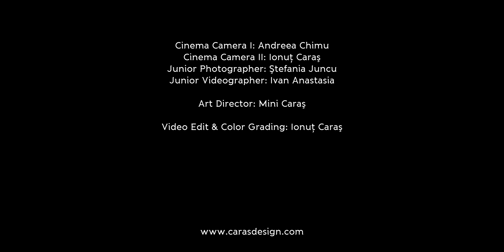Alina & Andrei - Millenium Band Performance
Cinema Camera I: Deea Chimu
Cinema Camera II: Ionuţ Caraş is a PRO Photographer & Photo Mechanic
Junior Photographer:  Ştefania Juncu
Junior Videographer: Ivan Anastasia
Art Director: Mini Caraş

Video Edit & Color Grading: Ionuţ Caraş PhotoMechanic